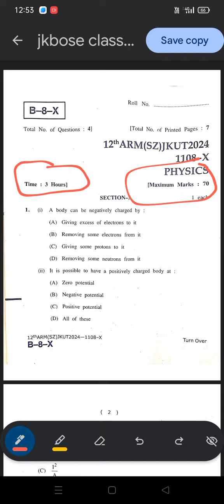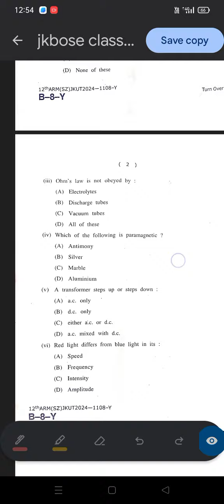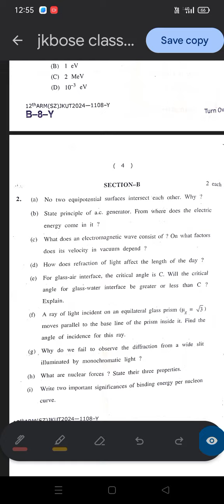JKBOSE CLASS 12TH PHYSICS PAPER A/R 2024